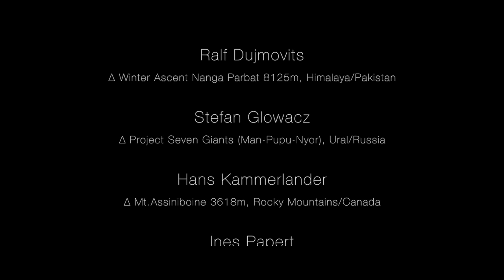LOWA PRO Team Promotion Video Final